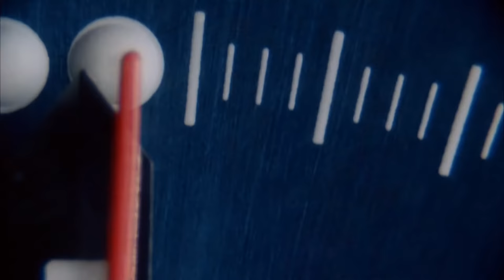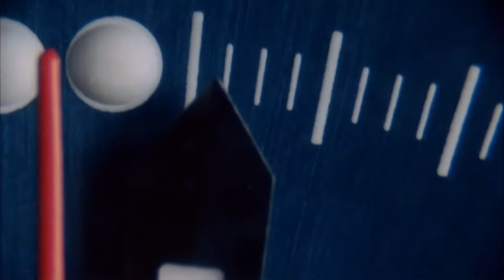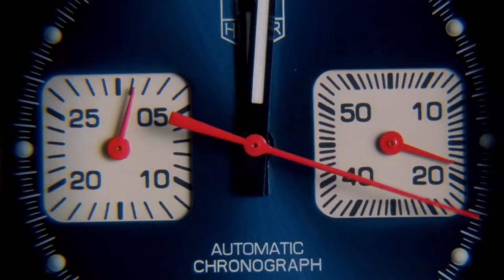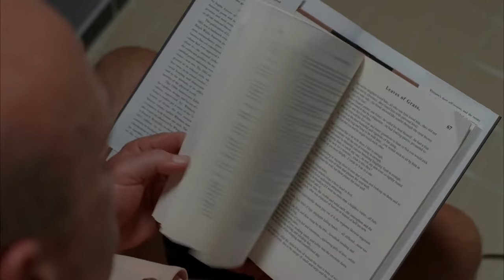Season 5 Compilation (Part 2) | Breaking Bad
Enjoy some of the highlights of Season 5 of Breaking Bad!

Breaking Bad follows protagonist Walter White (Bryan Cranston), a chemistry teacher who lives in New Mexico with his wife (Anna Gunn) and teenage son (RJ Mitte) who has cerebral palsy. White is diagnosed with Stage III cancer and given a prognosis of two years left to live. With a new sense of fearlessness based on his medical prognosis, and a desire to secure his family's financial security, White chooses to enter a dangerous world of drugs and crime and ascends to power in this world. The series explores how a fatal diagnosis such as White's releases a typical man from the daily concerns and constraints of normal society and follows his transformation from mild family man to a kingpin of the drug trade.